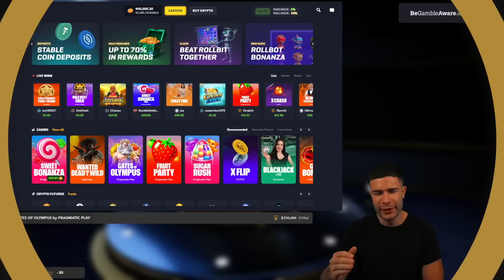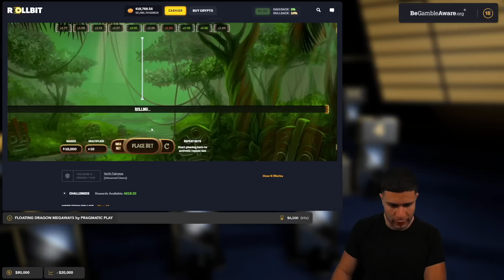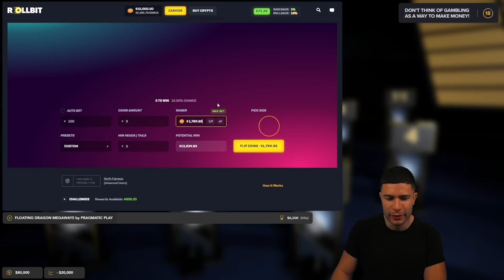TIME FOR REVENGE ON FLOATING DRAGON MEGAWAYS